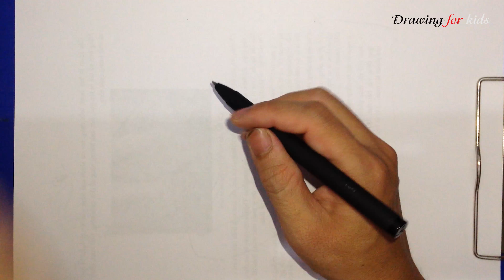How to draw Cubby easily | Jake and the Never Land Pirates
How to Draw Cubby from Jake and the Never Land Pirates step by step, learn drawing by this tutorial for kids and adults.